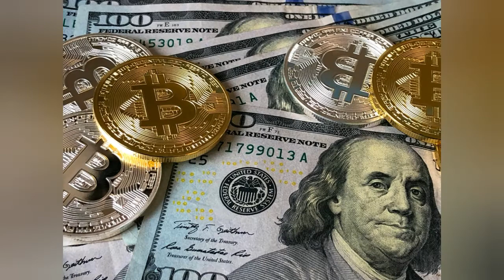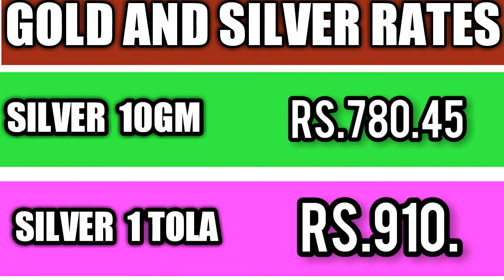TODAY GOLD AND SILVER RATES IN PAKISTAN II 12 AUGUST 2019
Today Gold AND SILVER Rates in PAKISTAN 12 AUGUST 2019|| Gold Price in Pakistan Rates

THIS VIDEO  IS EDUCATIONAL PURPOSE TO INFORM PEOPLE ABOUT GOLD AND SILVER RATES IN PAKISTAN